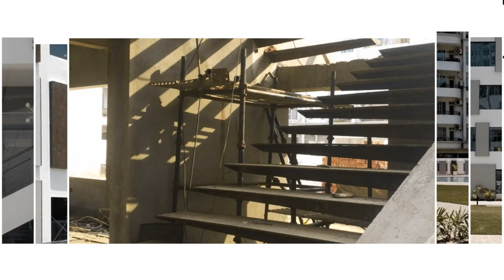Spaciux Silver Award in the Residential Architectural category is TCA Consultants Pvt Ltd, Lucknow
The winner of Spaciux Silver Award in the Residential Architectural category is TCA Consultants Pvt Ltd, Lucknow & Hyderabad.

Congratulations TCA Consultants Pvt Ltd for grabbing Spaciux Silver Award, TCA CONSULTANTS PVT.LTD in Noida is a name to reckon with in architecture, engineering, construction & project management in India. Your winning Project is located opposite Gomti river in Lucknow and speaks of prime quality adherence as it has gone through multiple feasibility studies to identify the right mix of activities for the building. Congratulations ​​Kashif Hasan!